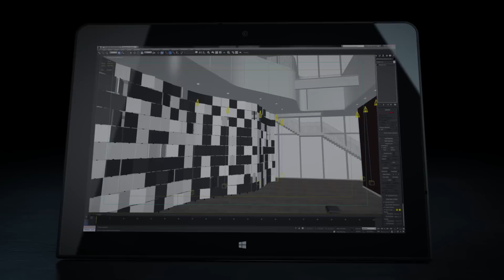Think Innovation Minute: ThinkPad 10 Performance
The Intel powered ThinkPad 10 tablet delivers unparalleled performance in the palm of your hand. Portable Power. Only on a ThinkPad.